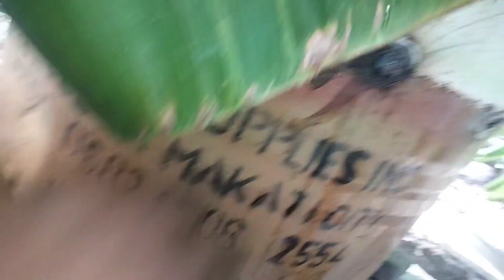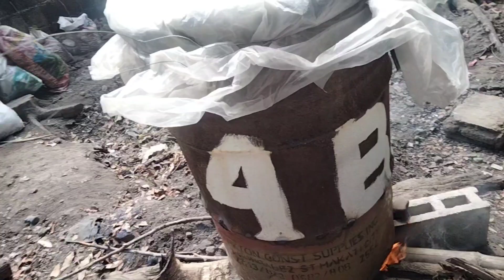steaming of Oyster mushrooms Spawn